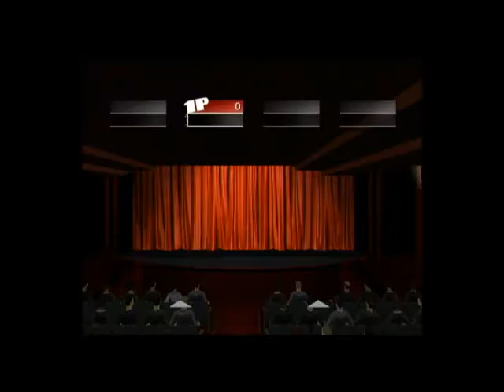Dance on Broadway Cabaret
Family Friendly Gaming is pleased to share this game play video of Dance on Broadway for the Wii.